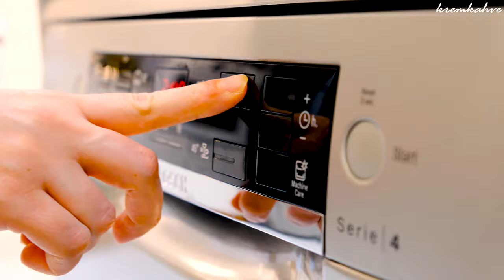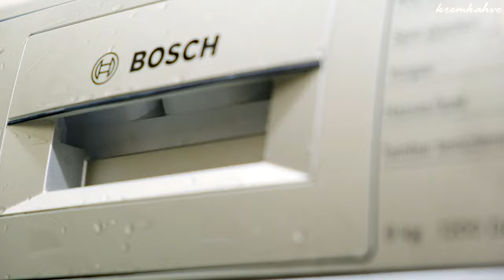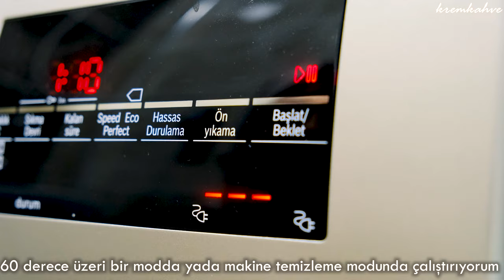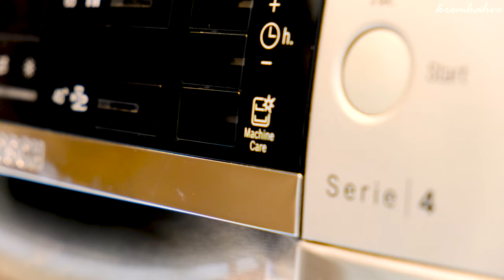Vlog | Düğün Çekimlerimiz | Pratik Akşam Yemeği Hazırlığı | Bulaşık ve Çamaşır Makinesi Temizliği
Altyazılar için lütfen video ayarlarından CC'yi açın! ❤
Merhaba arkadaşlar;
Uzun zamandır sizden uzak kaldım. Hepinizi çok özledim 🌸
Sonunda yeni bir vlogla sizlerle buluştum. 💐
Bu videomda sizlerle kardeşimin düğün çekimlerinden huzur verici kesitler aktaracağım.
Ayrıca evde sıklıkla kullandığımız çamaşır makinesi ve bulaşık makinesi temizlik ve bakımının nasıl yapıldığını paylaşacağım. Beyaz eşyalarımınız daha uzun ömürlü olması için düzenli yapılması gereken bakımları birlikte yapacağız.
Akşam yemeği için daha önce dondurucuya attığımız biber dolmalarını, zamanımız olmadığı zamanlarda pratik bir şekilde hazırlayıp akşam yemeğini de aradan çıkaracağız.
Bu tarz videolarımı beğeniyor musunuz ? Böyle vloglar gelmeye devam etsin mi ? Yorumlar kısmında fikirlerinizi benimle paylaşırsanız çok mutlu olurum ❤
Ayrıca yorumlar kısmına önerilerinizide  yazarak video içeriklerinide birlikte belirleyebiliriz ve biribirimizle daha güzel bağ kurabiliriz 🌷
Hepinizi çok seviyorum selametle 🧡

00:00 Sessiz vlog / Video özeti / intro / Çalışan genç kızın bir günü / Sağlık çalışanının hayatı
00:27 Makyaj malzemeleri / Düğün makyajı / Gelin başı / Kapalı gelin başı yapımı / Gelinlik / Kapalı gelinlik
00:56 Düğün çekimleri / düğün Fotoğraf albümü / Düğün fotoğrafçılığı / Düğün çekimleri için güzel mekanlar / Düğün vlog
01:32 Akşam eve dönüş / Yoğun bir günün ardından ev işleri
02:03 Çamaşır makinesi temizliği / Çamaşır makinesi bakımı nasıl yapılır / Çamaşır Makinesi ömrünü uzatmak için neler yapılır / Temizlik vlog
04:30 Bulaşık makinesi temizliği / Bulaşık makinesi bakımı nasıl yapılır / ev temizliği vlog
06:00 Dondurulmuş yemeklerle pratik yemek tarifleri / Kolay yemek hazırlığı / Akşam yemeğinde ne yedim / Akşam yemeği
06:45 Biber dolması tarifi / Biber dolması sosu / Renkli dolmalık biberler
08:19 Sadece yeşillikler salata hazırlığı / Hafif besleyici salata
09:47 Akşam yemeği masa hazırlığı / Masa sunumu / Tabak sunumu / Yoğurtlu biber dolması tabak hazırlığı